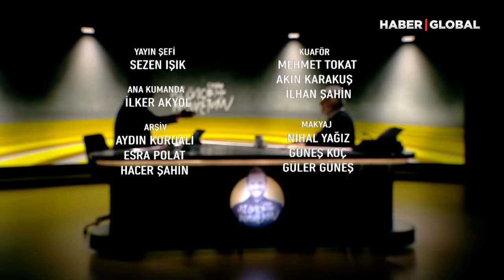Metin Akpınar'dan Kahkaha Tufanı! | Az Önce Konuştum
Az Önce Konuştum'un bu akşamki konuğu usta oyuncu Metin Akpınar! Candaş Tolga Işık ile Az Önce Konuştum'un konuğu Metin Akpınar kendi hayatı ve merak edilenleri Haber Global ekranlarında anlattı.